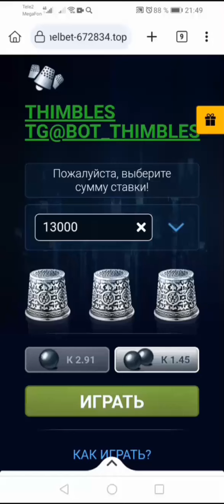Thimbles Bot Red CAper scam bokmeker